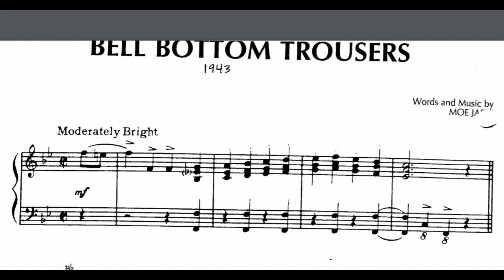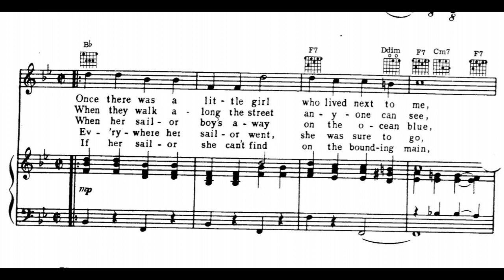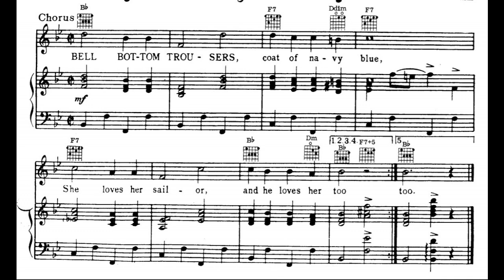Bell Bottom Trousers (1944)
A 1944 World War II song. Words and music by Moe Jaffe. Published by Santly-Joy Inc. Midi and vocal by Fred Feild,

Lyrics

1. Once there was a little girl who lived next to me
And she loved a sailor boy, he was only three
Now he’s on a battleship in his sailor suit
Just a great big sailor man but he’s just as cute

Chorus:
Bell bottom trousers, coat of navy blue
She loves her sailor and he loves her too

2. When they walk along the street, anyone can see
They are oh so much in love, happy as can be
Hand in hand they stroll along, they don’t give a hoot
He won’t let go of her hand, even to salute

3. When her sailor boy’s away on the ocean blue
Soldier boys all flirt with her but to him she’s true
Though they smile and tip their caps, and they wink their eyes
She just smiles and shakes her head, then she softly sighs

4. Everywhere her sailor went, she was sure to go
Till one day he sailed away, where she doesn’t know
Now she’s gonna join the Waves, maybe go to sea
Try to find her sailor boy, wherever he may be

5. If her sailor she can’t find on the bounding main
She is hopeful he will soon come home safe again
So they can get married, and raise a family
Dress up all their kiddies in sailor’s dungarees

These documents were made in historical times.